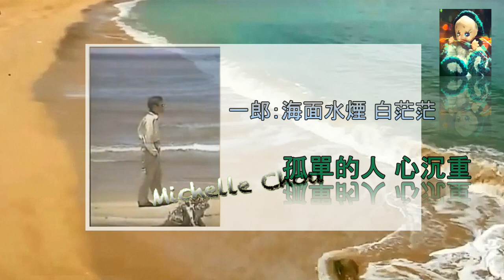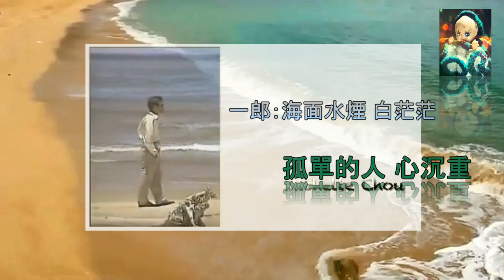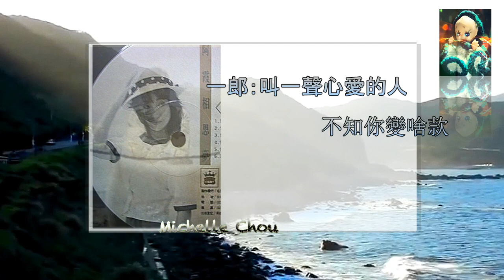陳一郎 王瑞霞 阿霞相思夢/二版 (十二名女人)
此影片僅供參考觀賞用，本歌曲版權以及陳一郎肖像權為陳一郎先生王瑞霞小姐­及其唱­片公司所有，­­­­­­有侵權之處請告知。請勿轉載以免侵權，也請購­買正版薪傳。